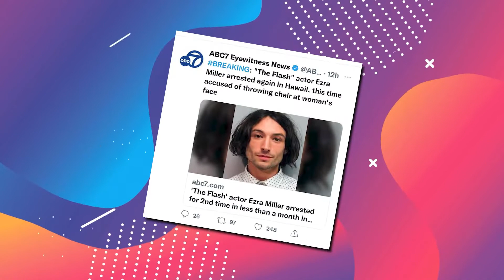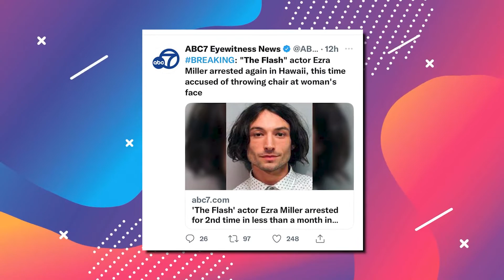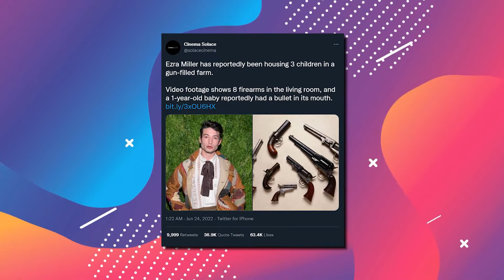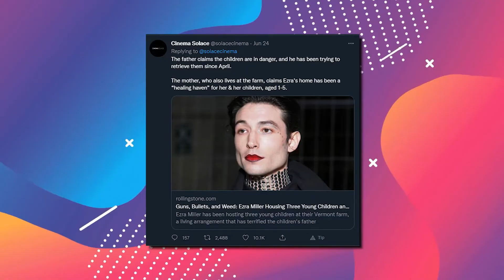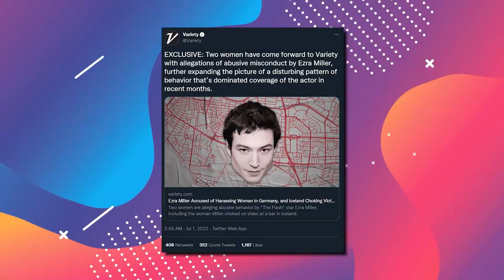Ezra Miller ACCUSED Of Housing Children On A FARM..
Welcome back to Daily Daisy, today on the channel we are going to talk about Ezra Miller accused of housing children on a farm with guns and marijuana + other celeb news. The actor Ezra Miller has been accused of housing young children in unsafe conditions, according to a new report.
Rolling Stone magazine alleges that Miller (who is non-binary and uses they/them pronouns) has been hosting a 25-year-old mother and her three young children at the actor’s 39-hectare (96-acre) Vermont farm. The arrangement is apparently of concern to the children’s father as well as others with knowledge of the situation as they believe it be unsafe. Rolling Stone says sources have reported unattended guns lying around the home, with one recalling an instance in which a one-year-old child allegedly picked up a bullet and put it in her mouth.

Video footage seen by Rolling Stone apparently shows at least eight assault weapons, rifles, and handguns lying around the living room, with some weapons propped up next to a pile of stuffed animals. The magazine’s sources also allege frequent and heavy marijuana use in front of the children, with little concern about proper ventilation. Miller is said to run a cannabis farm on the property. However, the mother of the children claims Miller “helped me finally … have a safe environment for my three very young children”, apart from her “violent and abusive ex”. “[Ezra’s] home ranch has been a healing haven for us,” she tells Rolling Stone. “They may have firearms for self-defence purposes and they are stored in a part of the house that the children never go in … My kids are able to relax more into their healing because of the safety and nurturing Ezra has been providing for them.” Miller has provided lodging at the farm for the mother and her children, who are aged one to five, since mid-April. Miller first met the family the previous month, while in Hawaii, where the actor was also arrested twice, once for disorderly conduct and harassment and once for second-degree assault. Watch till the end for more about Ezra Miller accused of housing children on a farm with guns and marijuana and other related news.

NOT AGAIN! Ezra Miller Now Accused of House Young Children in a Farm With Guns and Marijuana